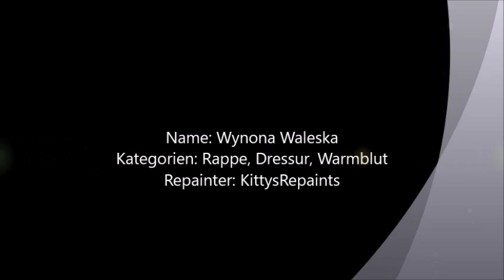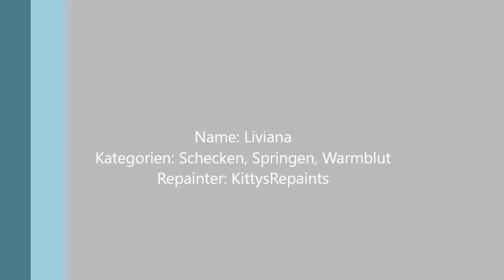Ls Abgabe für Rainbowlake Ranch